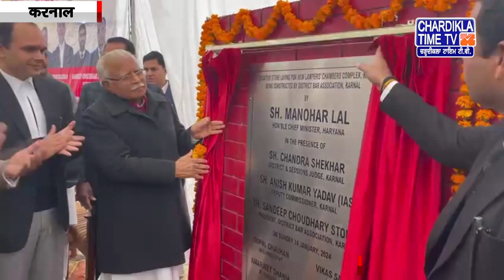Haryana News Live | Haryana News Today | Chardikla Time Tv Haryana News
Haryana News Live | Haryana News Today |  Haryana News Live Today | Chardikla Time Tv Haryana News | 14 January 2024